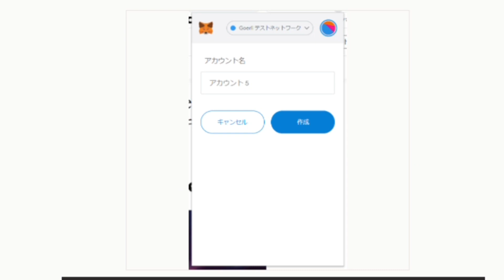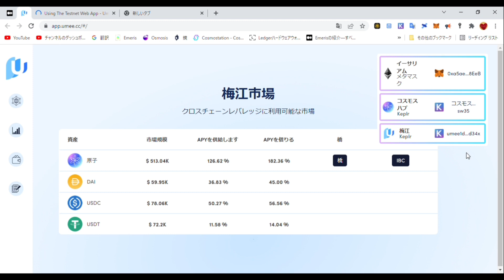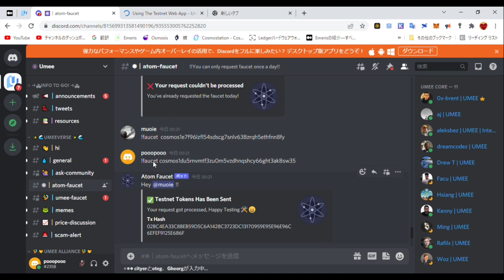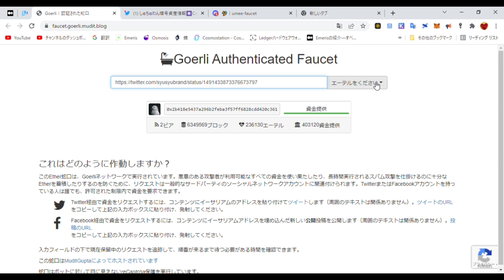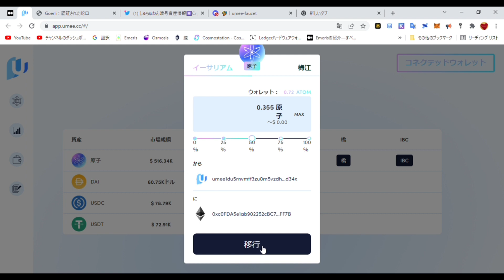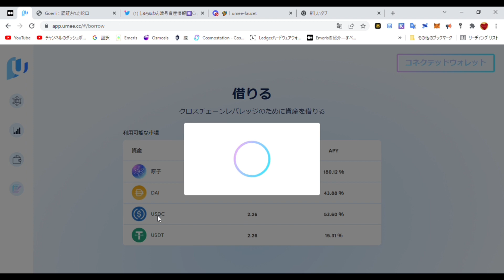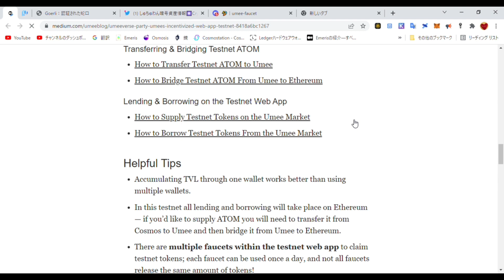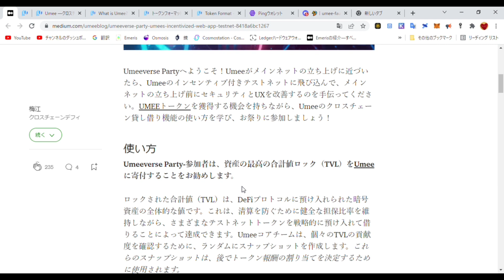【COSMOS】UmeeのインセンティブWebアプリテストネットタスク処理レクチャー（完全版）‼️しゅちゅわんの暗号資産情報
引用元URL

♡Cosmos AirDrop 各プロジェクトURL
◉LUM
airdrop.lum.network
◉GAME
airdrop.gamenet.one
◉COMDEX
airdrop.comdex.one
◉STASGAZE
stargaze.zone/airdrop
◉PSTAKE
airdrop.pstake.finance
◉SUNNY
airdrop.sunny.ag
◉DESMOS
◉Chihuahua（HUAHUA）
omniflix.chihuahua.wtf
◉SHADE

♤『LINEオープンチャット』　最新情報やニュース「しゅちゅわんの暗号資産情報 公式オープンチャット」

ハードウェアウォレット購入案内

⚛️ Emeris
すべての暗号アプリへのクロスチェーンポータル

【♣︎Terra関連♣︎】

♣︎Pylon Protocol
app.pylon.money